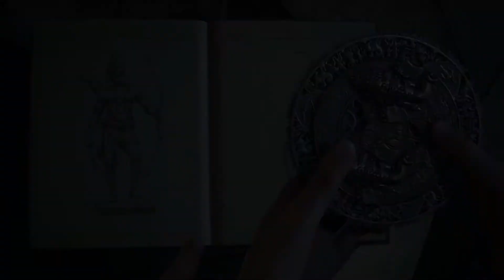TOP 8 MUST HAVE GAMES OF 2017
Hey HamStars! Here is my top 8 must have games of 2017 in no particular order. ENJOY!!!